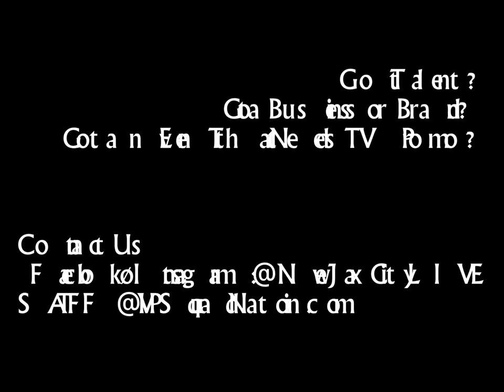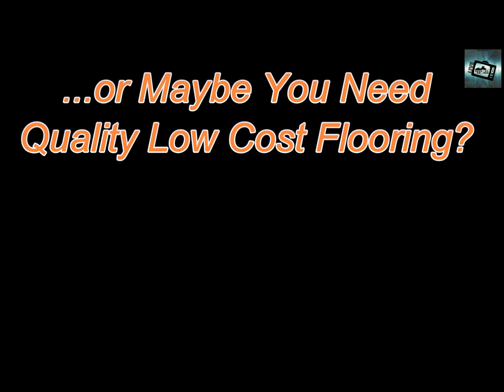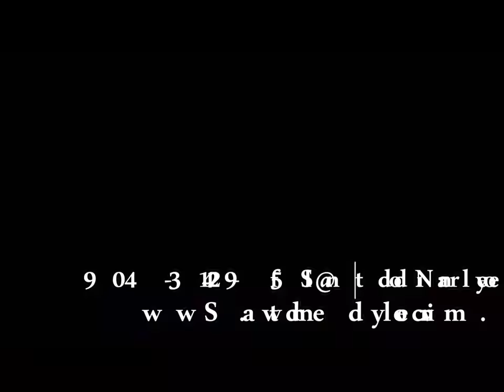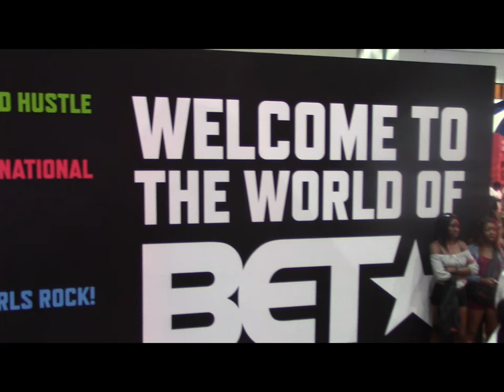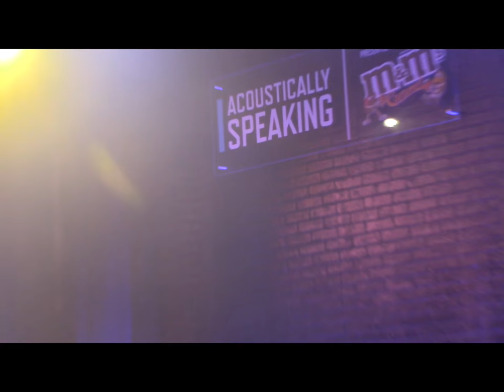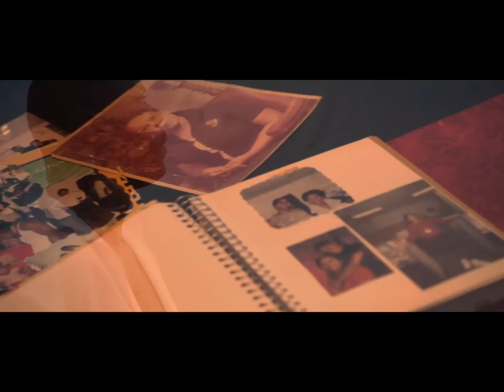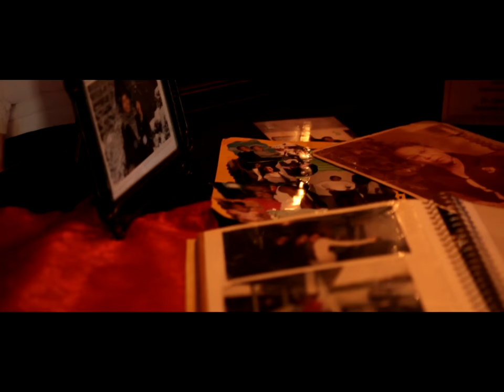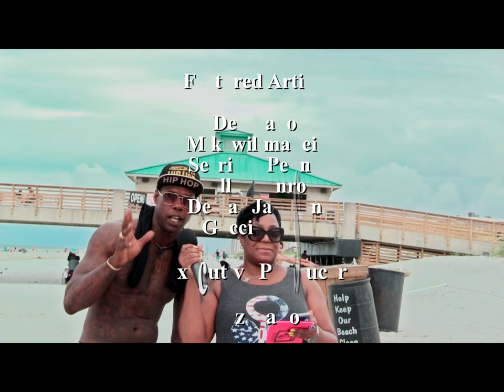LIVE from New Jax City (CW17/VIPSquad ENT) Seas 1 Ep 4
Ep 4: Recorded at Jacksonville Beach, FL, featuring hosts Makeeta Le Model, Charlie Bravo, Guru, Bridget J., and Chief Session. The hosts feature music from Pettidee and Guru, along with event coverage from the annual Black Magic Live Art Fashion Show at Wonderland; Bonus footage includes the show's producer @deznado covering the BET Awards Experience from Los Angeles, in footage that features new R&B star DaniLeigh,  Empire's Jussie Smollett and Luke James from "The New Edition Story"-- @LifeGrindDuval @LifeGrindATL.

"LIVE... from New Jax City" -- The show is about "Duval's (Jacksonville, FL and surrounding areas if you don't know) trending/best talent, music, & events with an urban focus" plus a look at & into some of the hottest regional, national, and international urban events and music/art/film/cultural trends from a Jacksonville perspective.

Schedule
Season 1 will air 2nd Sundays at 6pm ET starting SUN April 8th on northeast Florida's/southeast Georgia's CW17 Network

Hosted by
Charlie Bravo, Makeeta Le Model, Guru, Bridget J., Chief Session

Dez Nado - Executive Director/Producer | Associate Producers - Charlie Bravo, Makeeta Le Model, Guru, Bridget J., Chief Session

Got talent? Want your brand/business featured on one of NE Florida/SE Georgia's biggest CABLE TV platforms? Got an event coming up that could use a boost in promo?